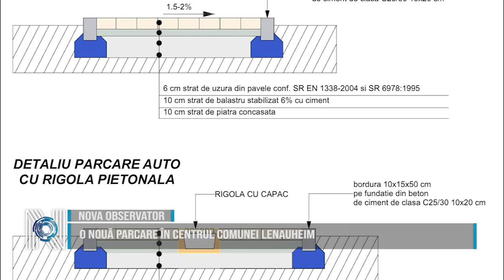O nouă parcare în centrul comunei Lenauheim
Administrația locală din Lenauheim amenajează o nouă parcare modernă. „Zona centrală a localității are nevoie de parcări mai largi din pavaj și prevăzute cu rigole carosabile atât pentru parcarea mașinilor care vin la evenimentele organizate la căminul Lenauheim sau pentru piața de joi. Lucrările ce se execută aici se referă la ”Reabilitarea zonei pietonale și auto cu pavaje și rigole din beton” pe o suprafață de 1146 m2”, transmite primarul Ilie Suciu.